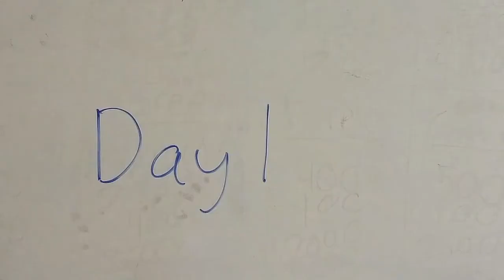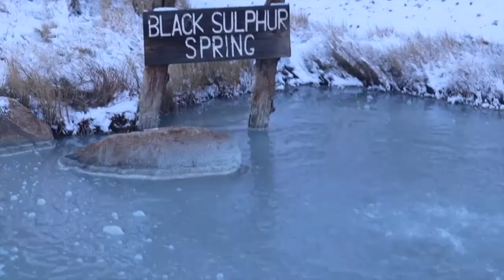Day 224: Lamentations 1-3:36 | HOT SPRINGS!!!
My expectations were up and down today between the hot springs and reading the first half of Lamentations.  Grateful for a fun day!